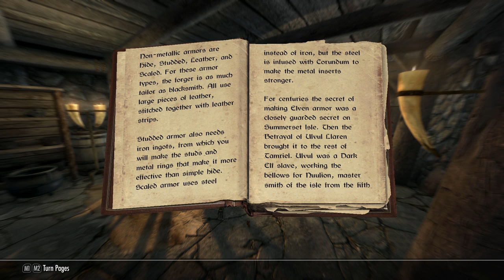The Golden Claw Is Returned - Let's Play Skyrim (Survival, Legendary Difficulty) #5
Draugr battles at Bleakfalls Barrow!
An old woman's love shack is full of intrigue!
What other strange relic might rest among the dead?!

Mod list:
Skyrim Script Extender SE
Achievements Mods Enabler
Customizable Camera
PapyrusUtil SE
Better Dailogue Controls
Better Message Box Controls
SkyUI
Scaleform Translation Plus Plus